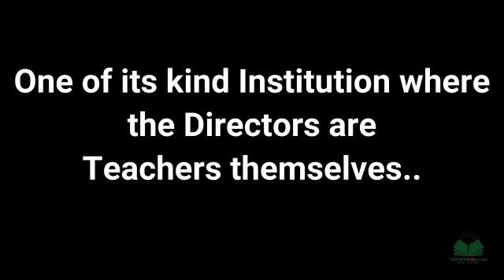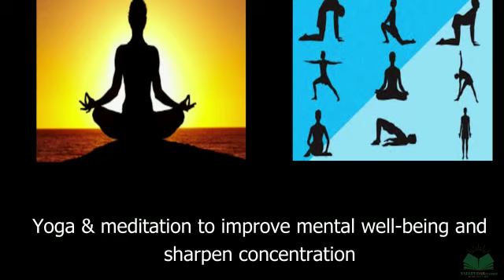Valley Oak Classes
Valley Oak Classes is a Junior college established and run by senior lecturers with decades of experience. One of its kind institutions where directors are leachers. These Directors have vast experience (over 28 years) in Training students for IIT-JEE.

We provide personal care to every student with a limited classroom strength of 60 students.

Scientifically planned curriculum with yoga, meditation and indoor games mitigating the stress developed by students.

Well planned classrooms and hostels with ultramodern amenities will make the student’s stay and learning process more comfortable.

VISION
To be the most admired brand in education sector, helping the young aspirants to make their dreams come true.

MISSION
Our mission is to provide better services in the field of IIT-JEE preparation.

FUTURE
Transforming the Present Education system like never Before.